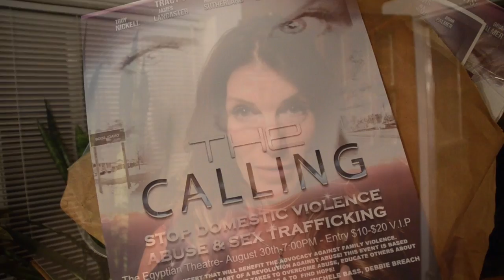The Calling Tracy Underwood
This an event to promote awareness about Domestic Violence, Trafficking and how to restore hope not just in ourselves, but within our very own community. A portion of the proceeds will be going to the Advocates Against Family Violence. It will be a remarkable evening with some of Boise's best musicians!
  The show is at the Egyptian Theatre in Boise, Idaho on Sunday, August 30, 7-9pm.  Facebook.com/TheCalling2015  Please come and bring all your friends!